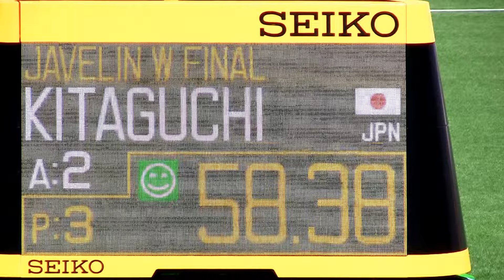20180520 SEIKO GGP 陸上 2018 大阪 Women Javelin Throw Haruka KITAGUCHI 2投目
女子やり投げ　北口榛花